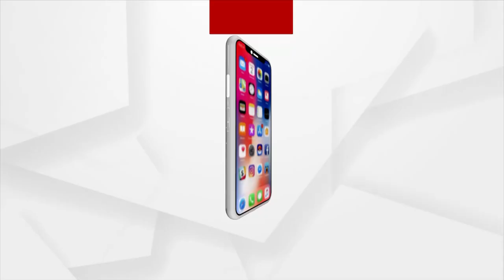ନିର୍ବାଚନ ପୂର୍ବରୁ ପଡ଼ିଲା ଭୋଟ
ବଲାଙ୍ଗୀର 20ନଂ ୱାର୍ଡ ଇନ୍ଦିରା ନଗରରେ ଖାପ ପଞ୍ଚାୟତରେ ଦେଖିବାକୁ ମିଳିଛି ଏଭଳି ଘଟଣା ।  ପୌର ନିର୍ବାଚନ ପୂର୍ବରୁ ଜିଲ୍ଲା ପ୍ରଶାସନକୁ ଖୋଲା ଚ୍ୟାଲେଞ୍ଜ ଦେଇ ଇନ୍ଦିରା ନଗର ପଡାବାସୀ ରାଧା କୃଷ୍ଣ ମନ୍ଦିରରେ ଭୋଟିଂ ବୁଥ୍ କରି କାଉନସିଲର ବାଛୁଛନ୍ତି ।